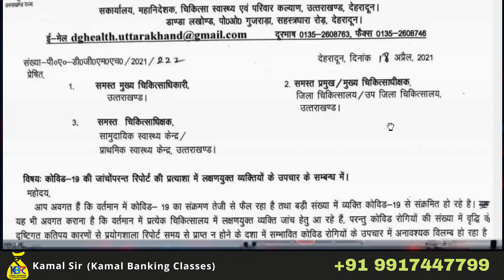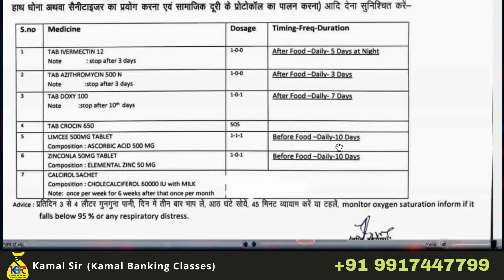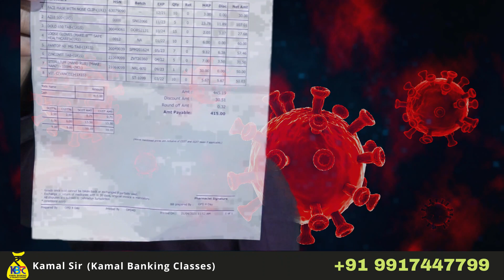Corona Update | Corona 2.0 | Lockdown Again Dehradun | Ground Reality | Covid News | Kamal Sir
Corona Update | Corona 2.0 | Lockdown Again | Ground Reality | Corona Virus News | Kamal Sir